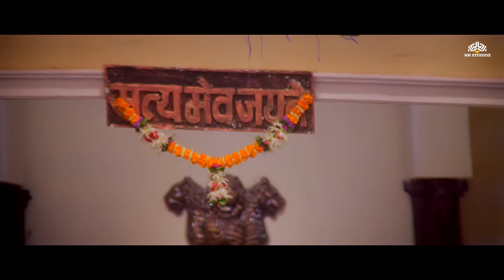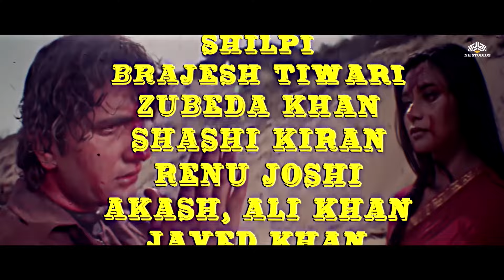जिस लड़की को रिजेक्ट किया था पैसो के लिए अंत में उसी लड़के के पास प्यार की भीख मांगने गया हीरो | Rani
Watch the emotional rollercoaster as Rani Mukherjee, after facing rejection for money, becomes a hero in the pursuit of love. This full movie is a gripping tale of resilience, love, and redemption. Don't miss the latest blockbuster from NH Prime, featuring Rani Mukherjee in a stellar performance.

Rani Mukherjee ka Full Movie